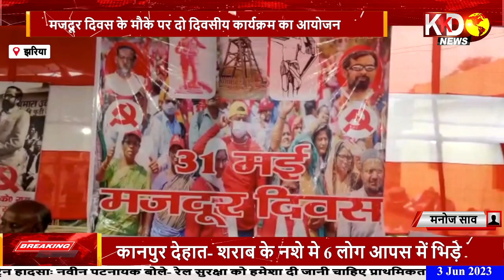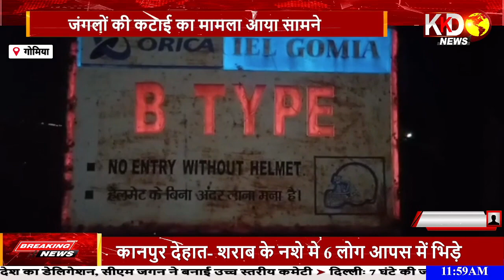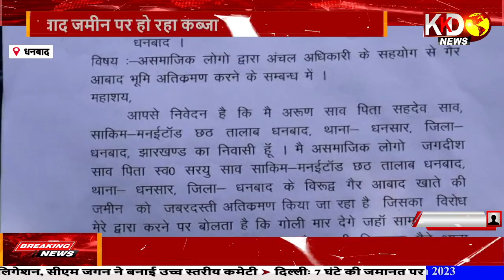विभागीय अधिकारियों की बड़ी लापरवाही हाथियों को कर रही बेघर | KKD NEWS LIVE